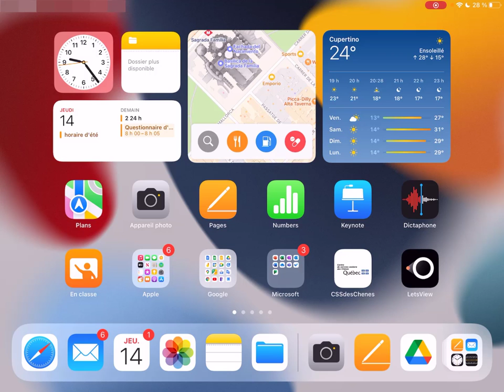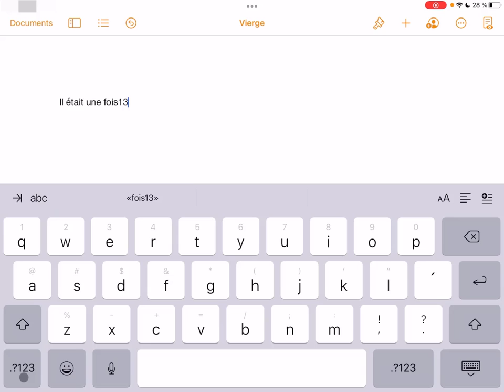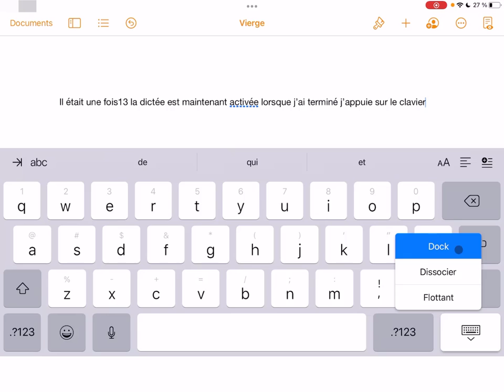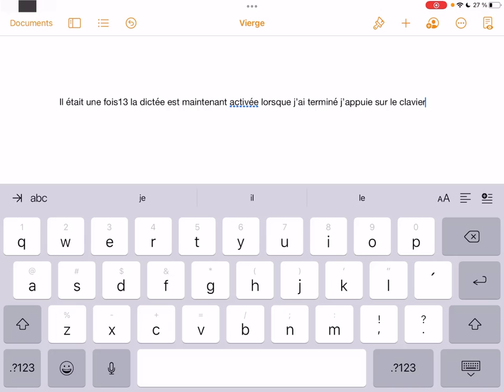iPad - Utiliser le clavier